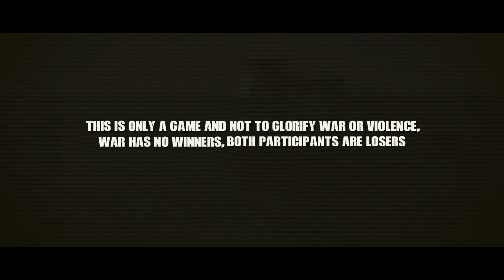MGA PULIS INAMBUSH NG N.P,A NAG REINFORCE ANG MGA SUNDALO - ARMA III PHILIPPINES MACHINIMA FILM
The group of police officers responded to a reported explosion at a cell site, but while en route, they were ambushed by over 30 armed individuals. The soldiers, who also had a mission in the area that day, were able to provide immediate reinforcement.

Characters, place and events are fictionalized and no humans or animals hurt on this video.

This video is not belong to any government organization or strongly unpolitical.

A:NO, JUST BUY A ARMA 3 BASE AND DLC IN STEAM